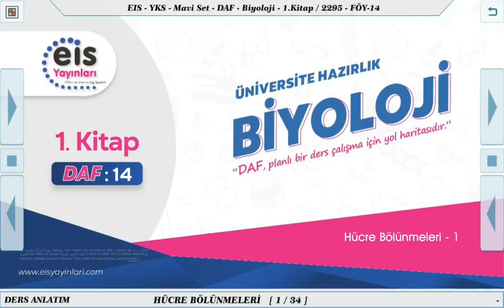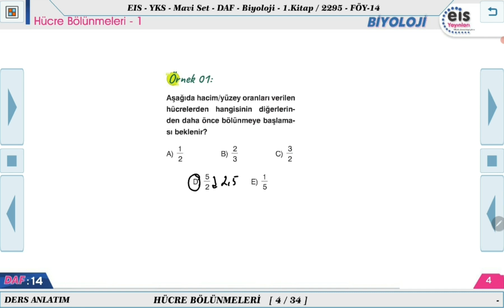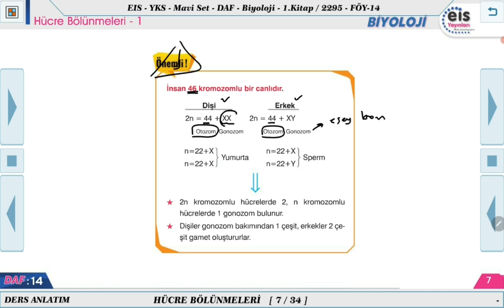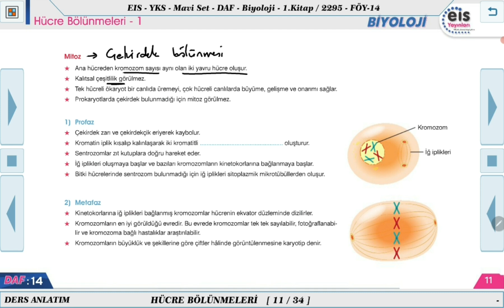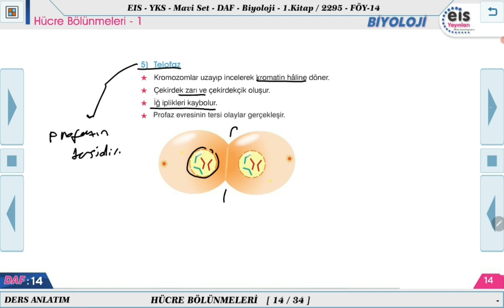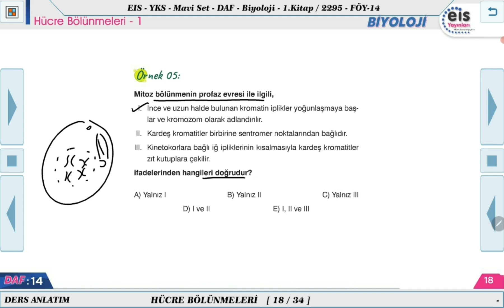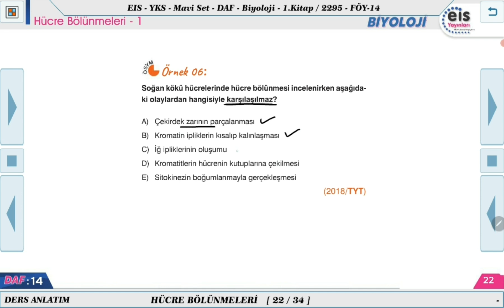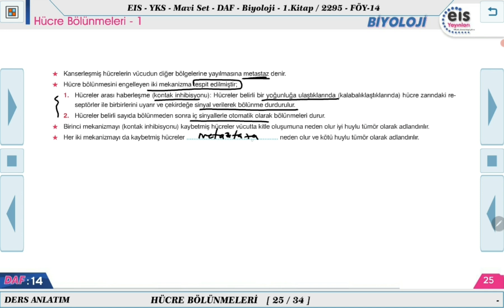Mavi Set Biyoloji 1 - Hücre Bölünmeleri - 1 🔬